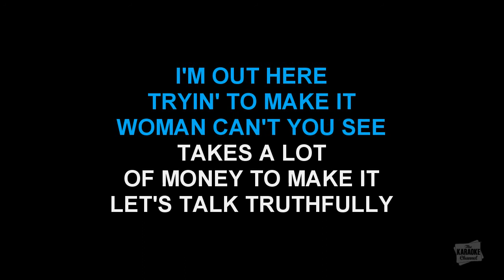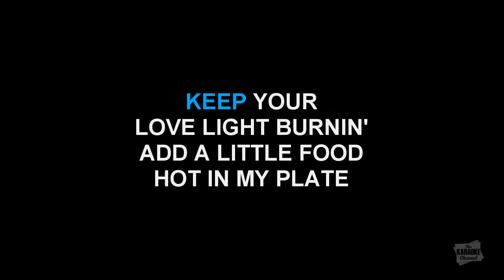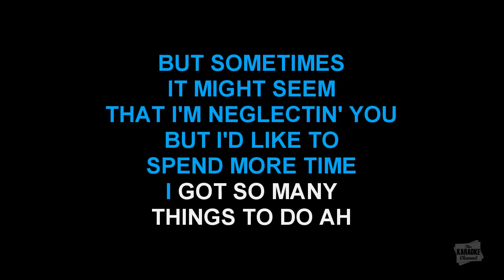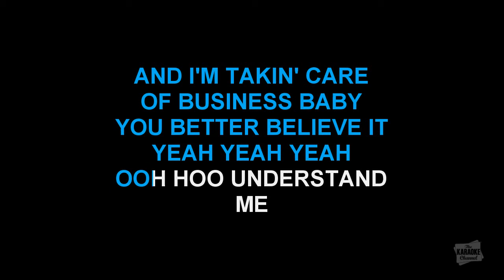Work To Do in the style of Average White Band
Download "Work To Do" in the style of Average White Band in MP4 or MP3+G